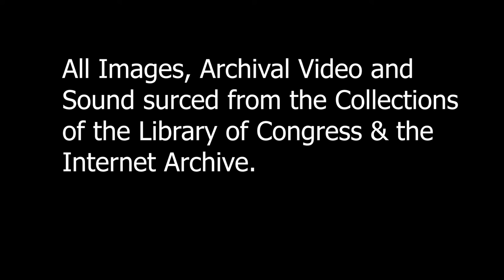The Legend of Custer and Sitting Bull with Chaz Mena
Chaz Mena returns the channel to talk about the endless fascination of two American legends.

Follow Chaz @Chaz_Mena on Twitter.